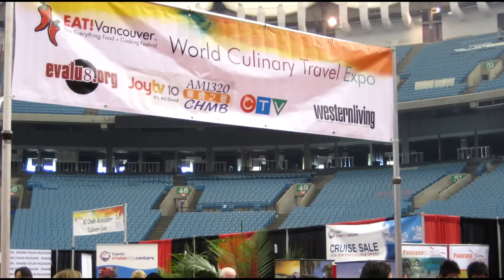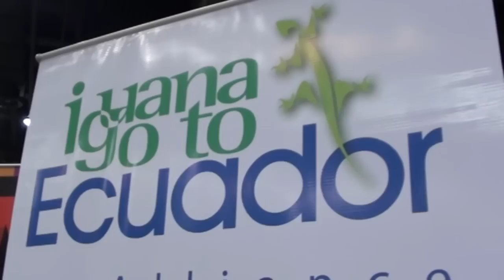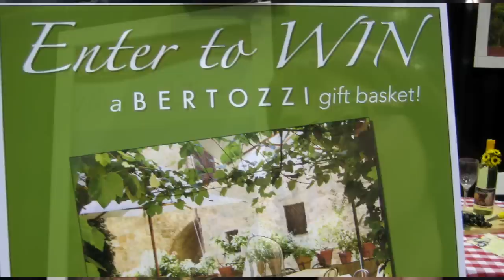World Culinary Travel Expo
A glimpse of the World Culinary Expo at EAT! Vancouver festival